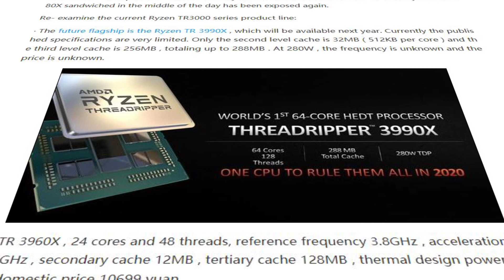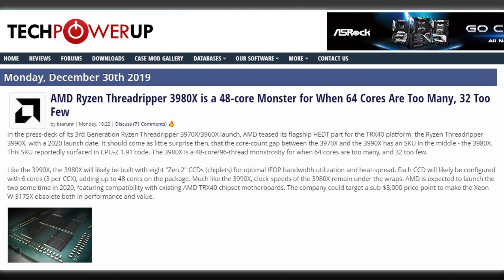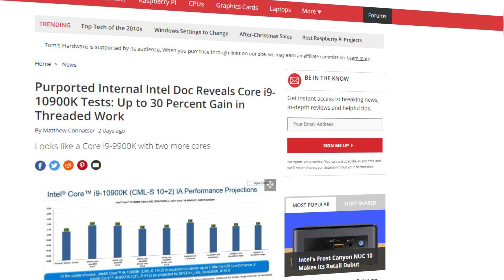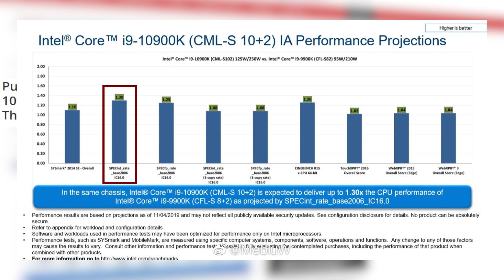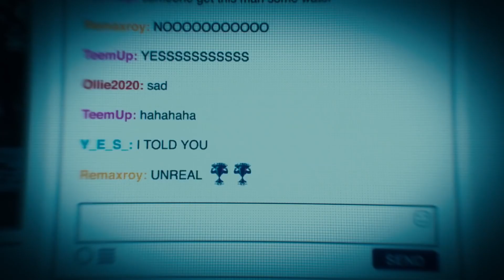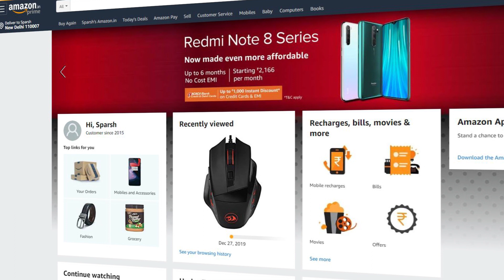AMD releasing another processor and Intel 10900k benchmarks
Credits for Editing - Khushboo Sharma
Find her on Instagram - khushboo_sharma28

Best  Gaming Laptops in all budgets
ASUS TUF FX505DY-BQ002T
ASUS TUF Gaming FX505DT
Lenovo Legion Y540 9th Gen Core Intel I5 15.6 inch FHD Gaming Laptop
MSI Gaming GL63 9SD-1045IN
ASUS TUF Gaming FX505DV 15.6" FHD 120Hz Laptop
MSI Gaming GL63 9SDK-802IN 2019
ASUS ROG Strix Hero III G531GU

Best Budget 1080P gaming monitors December 2019
5)Acer Nitro QG221Q 21.5 Inch Full HD Gaming Monitor
4) LG 24 inch Gaming Monitor 24MP59G
3)Acer KG241QP 23.6" 1 MS 144 Hz Gaming Monitor
2) Acer VG240Y 1 MS 144Hz Gaming Monitor
1) AOC C24G1 23.6" Curved Gaming LED Monitor
Top 5 Best Mouse for Budget Gaming

Redragon Invader M719 Wired USB Gaming Mouse-10000 DPI (Black)
Redragon Pegasus M705 Wired USB Gaming Mouse -7200 DPI (Black)
Logitech G300s Optical Gaming Mouse (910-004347)
Redragon Smilodon M605 2000 DPI Gaming Mouse (Black)

My Mic
MY SECONDARY MONITOR
My Mouse
My Mouse Pad
My Keyboard
my lighting gear

Ryzen 3 3200g
Ryzen 5 3400g
Ryzen 5 3500
Ryzen 5 3600
Ryzen 7 3700x
Ryzen 7 3800x
Ryzen 9 3900x

when you buy things using the links above, it helps my channel and me as well as I get a cut from whatever you shop, Thanks a lot if you are shopping using my links.

If you feel like supporting me directly, you can help my work directly by donating

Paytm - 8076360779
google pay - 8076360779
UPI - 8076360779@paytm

your name would be featured in my next video for supporting me directly Thank you for your continuous love and support
This is a channel where we talk about the latest tech related news about games, consoles and especially PC, speculations are really fun to do trust me so subscribe if that's your thing and when you do leave a comment to let me know that you did so that I can personally tell you how great you are and how much I love you and leave a like on the video if you feel like it and share them with your friends if they are into nerdy things as well